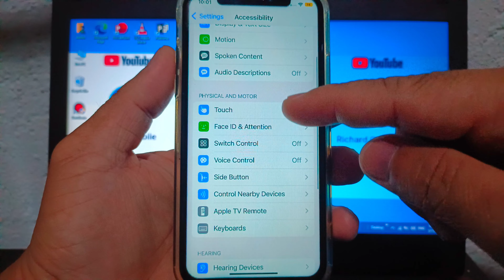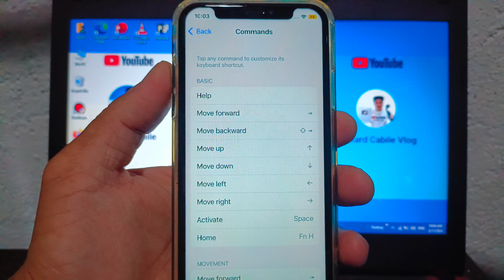How to Show Keyboard Commands on iPhone X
Do you want to show Keyboard Commands on iPhone X mobile phone.

Thanks...